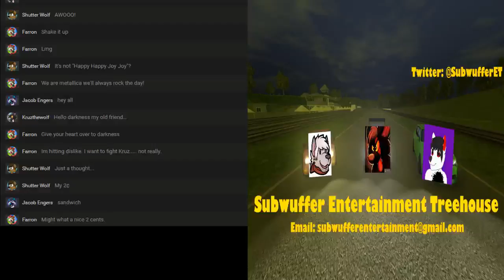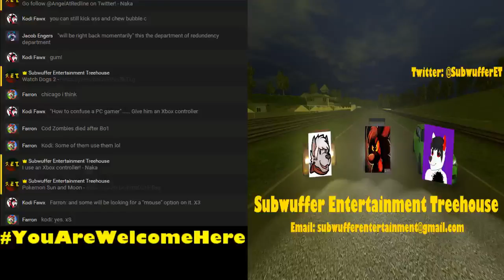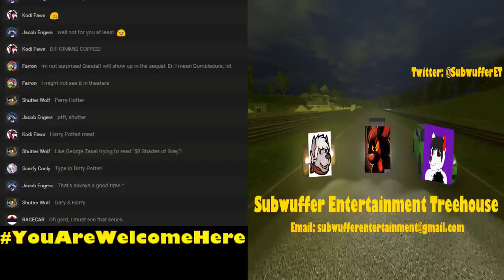S.E.T. - #20 Long Week, Soft Breeze (11/13/16 Live Stream)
Introduction (0:00)
Here Comes a Thought - Steven Universe, Mindful Education

Bruno Mars (11:56) – 24K Magic
The one thing I like about this guy is he’s given us a delightful bunch of memes (catch a grenade, uptown funk, Super Bowl XLVIII halftime show where he basically was Patrick in the “Bikini Bottom Bowl” on drums). The new album, called 24K Magic (referring to 24 karat gold) is going to be released on November 18. The title track/single is currently available.

DNCE (20:46) - DNCE
Essentially a mutation of defunct boy band The Jonas Brothers, DNCE came right out of the gate with the earworm “Cake by the Ocean” last year. The eponymous (giving one’s name to something, like Metallica’s 1991 album Metallica (aka The Black Album) debut album will be released on November 18.

Miranda Lambert (26:38) - The Weight of These Wings
The title makes sense when you consider this is a pretty hefty album, with 24 songs split on two discs (“The Nerve” and “The Heart”). One song has been released from each disc, “Vice” from “The Nerve” and “Keeper of the Flame” from “The Heart.” The rest will be released on November 18.

Metallica (33:16) - Hardwired… to Self-Destruct
Well gang, it’s almost time. In the wake of the election, it’s become more and more apparent that we are Hardwired… To Self-Destruct. Releases November 18

Well, the Nintendo Wii U is being halted on production. While it wasn’t one of the better Nintendo consoles, it still had great games nonetheless. This is a step forward for Nintendo and building up towards the Switch, and hopefully Nintendo can now focus all on that for its release date sometime in 2017.

Coming attractions (1:40:53):